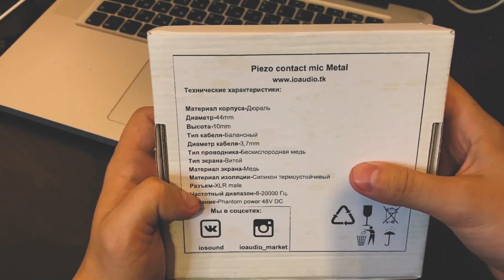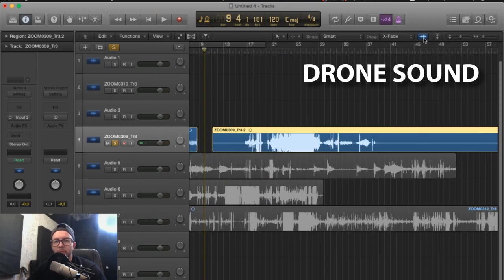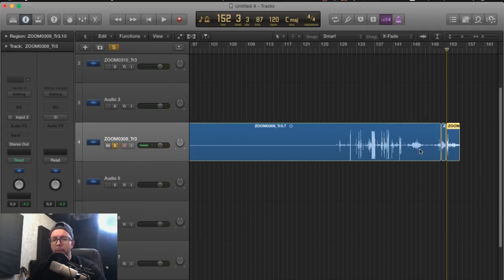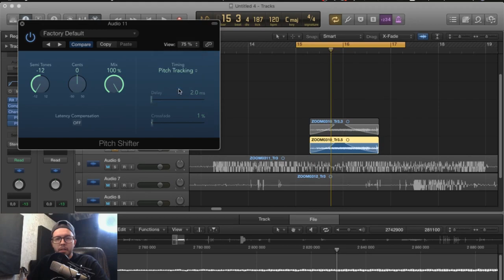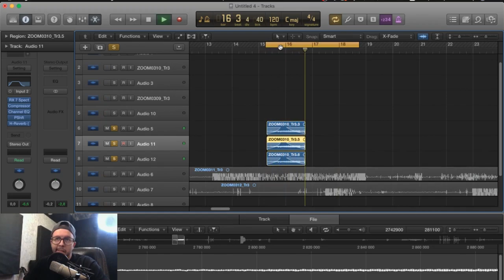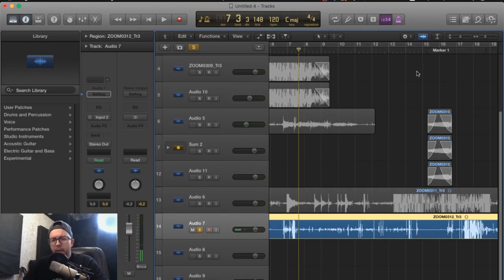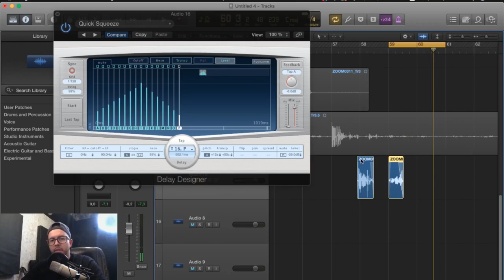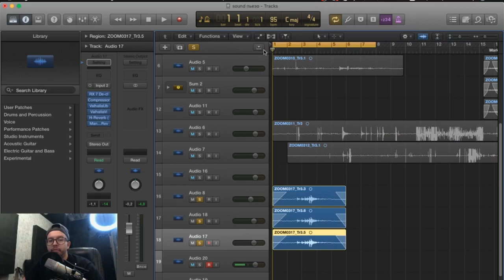КАК ПИСАТЬ ЗВУК НА ПЬЕЗОМИКРОФОН | САУНД ДИЗАЙН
В этом ролике я покажу, как с помощью пьезо контактного микрофона записать крутую атмосферу любой поверхности и сделать интересный саунд дизайн -  Drone Sound, Monster Sound, Metal Transition, Horror Ambience и т.д.
МОЕ АВТОРСКОЕ ОНЛАЙН ОБУЧЕНИЕ ПО "САУНД-ДИЗАЙНУ"
Сотрудничество / Cooperation:
или в телеграм @antonbooster
Уникальный контент на Boosty ^_^
Разборы, уникальные посты, мастер-классы.
Музыкальные проекты:
Discord комьюнити саунд-дизайнеров и людей из мира звука